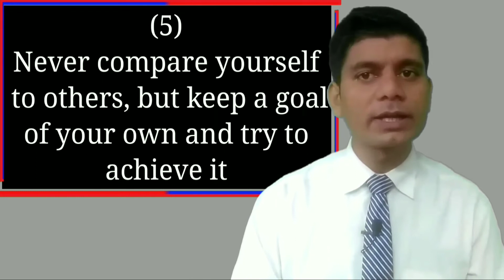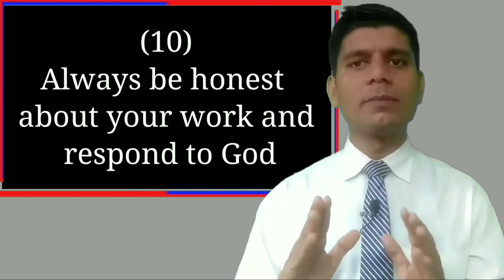10 tips for grow business focus loyalty accuracy and honestly is way to achive success tabrez sir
Searching keywords :
Kam mehnat me duble fayeda
10 tips for growing in business
tabrez sir
Happiness
Gratitude
Why we not happy in life
Karma
Destination
Kamyab kese bane

Which people get success
 apni value kaise banaye or badhaye
 market me kamyab hone ki 10 tips

About this video :- This video is for all those who work tirelessly but are not paid for their hard work. This video contains 10 tips that you can use to achieve success in your life.
यह वीडियो उन सभी लोगों के लिए है जो अनथक परिश्रम करते हैं पर उन्हें अपनी मेहनत का योग्य भुगतान नहीं होता इस वीडियो में 10 ऐसी सलाह है जिनका उपयोग  आप अपने  जीवन में करके  सफलता  प्राप्त कर सकते हैं

u/tabrezhusain

tabrez sir earn money online motivational speech law of attraction study motivation entrepreneur motivational speech in urdu motivation2study